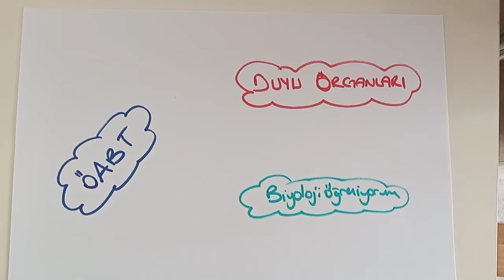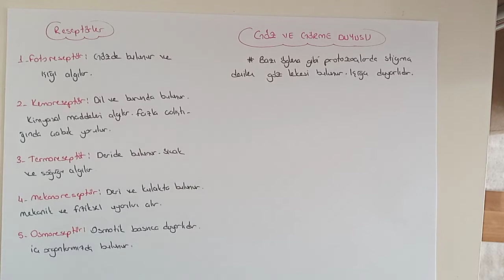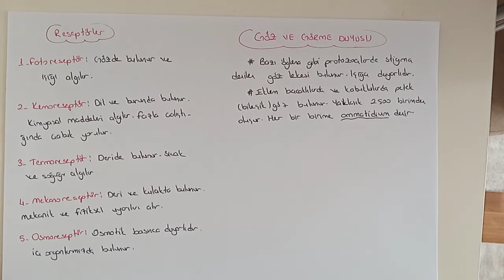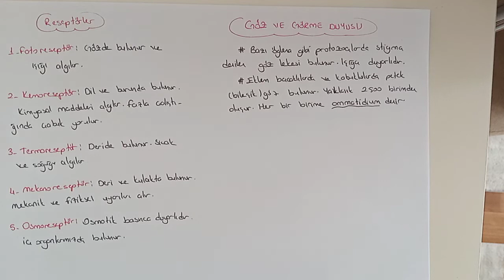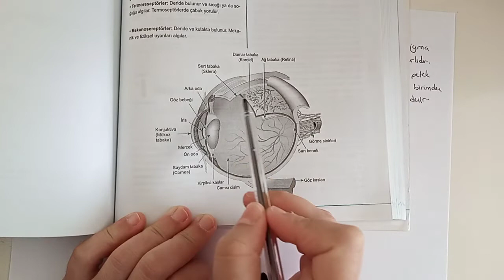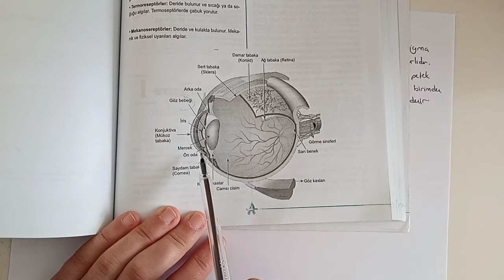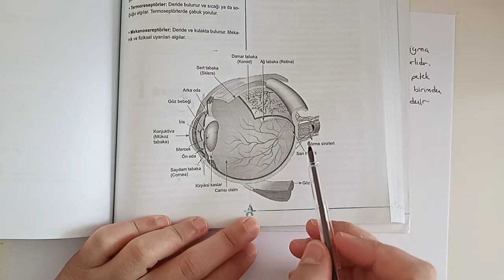154) Duyu Organları / Reseptörler - ÖABT BİYOLOJİ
konu PDF